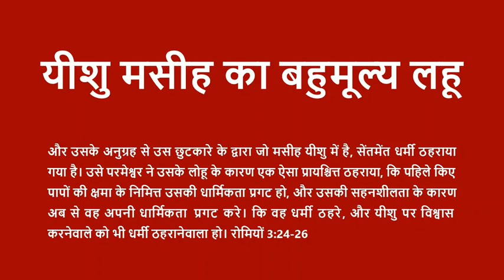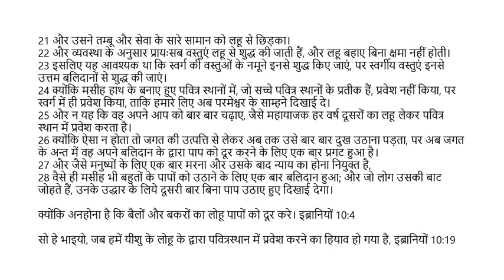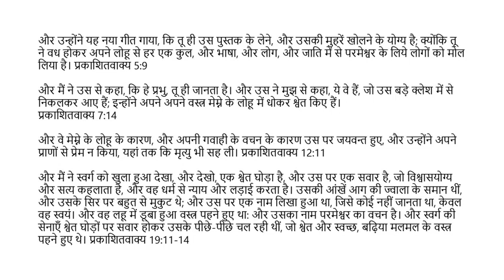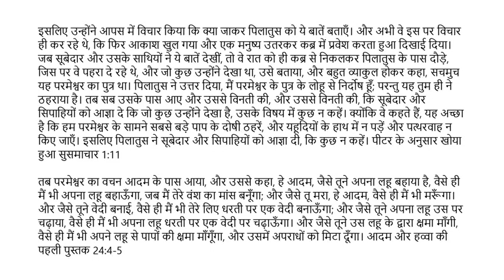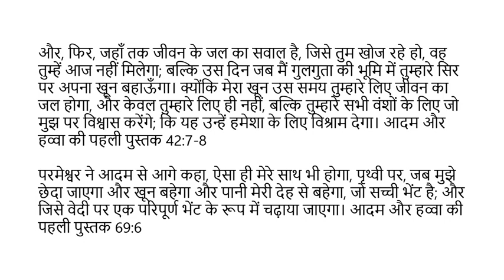Hindi (हिंदी) - The Precious Blood of Jesus Christ - यीशु मसीह का अनमोल लहू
और उसके अनुग्रह से उस छुटकारे के द्वारा जो मसीह यीशु में है, सेंतमेंत धर्मी ठहराया गया है। उसे परमेश्वर ने उसके लोहू के कारण एक ऐसा प्रायश्चित्त ठहराया, कि पहिले किए हुए पापों की क्षमा के निमित्त अपनी धार्मिकता प्रगट करे, और अपनी सहनशीलता के कारण अब से उसी की धार्मिकता प्रगट करे। कि वह धर्मी ठहरे, और यीशु पर विश्वास करनेवाले को भी धर्मी ठहरानेवाला हो। रोमियों 3:24-26